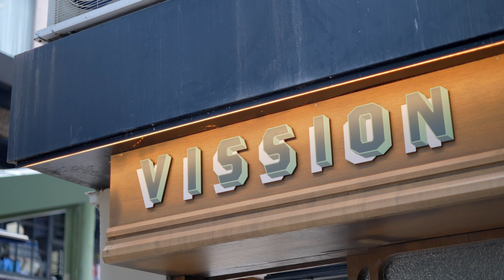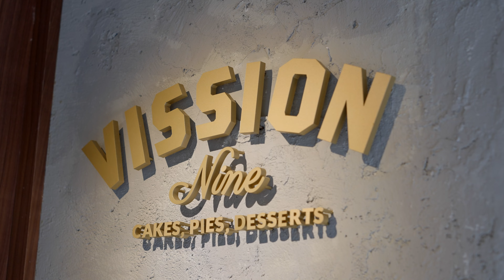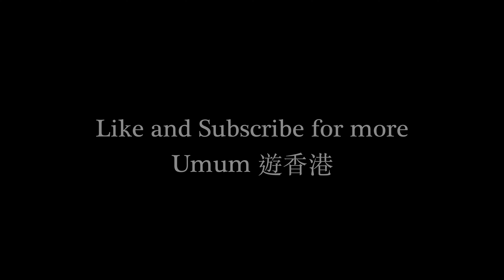[Umum 遊香港 S2EP1] 全新一季 Umum帶你遊闖中環角落 食盡網紅蛋榚店 Vission 王家衛神作“重慶森林”神還原! 仲有Alex 友情客串 Umum遊香港強勢回歸 [4K]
Umum 遊香港有第二季啦

本集我地去咗中環各個小角落 仲試咗網紅蛋榚 Vission

本集仲同王家衛 Crossover 神還原重慶森林不同拍攝地點！

仲請到Alex 為我地主持坐陣

多謝大家欣賞

重慶森林 Chungking Express Opening: (0:00)
Intro: (1:04)
Vission: (1:27)
重慶森林 Chungking Express Escalator: (4:47)